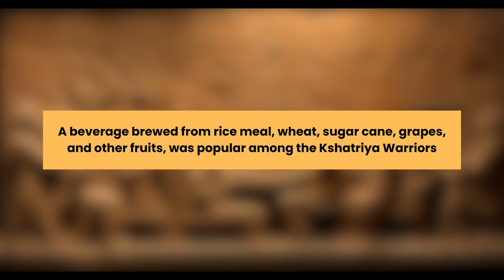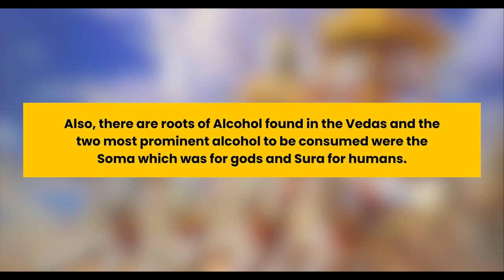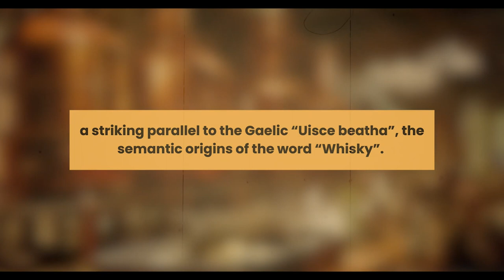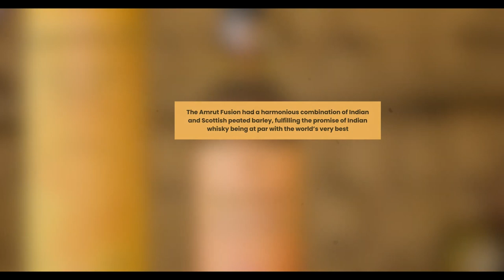The Journey of Indian Whiskey | Kalpana Mudliar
Join us on a captivating journey through time as we explore the fascinating evolution of Indian whiskey. From its humble beginnings to becoming a global sensation, this video delves deep into the rich history, craftsmanship, and innovation that have shaped India's whiskey industry. Discover the stories behind iconic distilleries, the influence of climate on maturation, and the unique flavors that make Indian whiskey a true connoisseur's choice. Whether you're a whiskey enthusiast or just curious about the world of spirits, this video is a must-watch for anyone interested in the intoxicating world of Indian whiskey. Cheers to the past, present, and future of this beloved spirit! 🥃🇮🇳